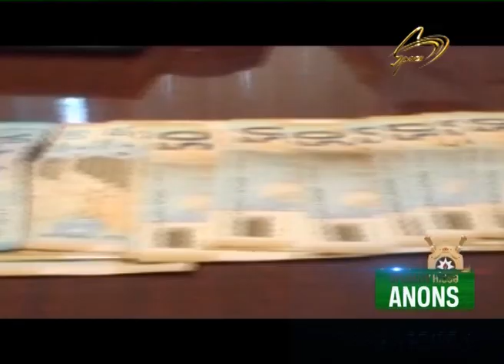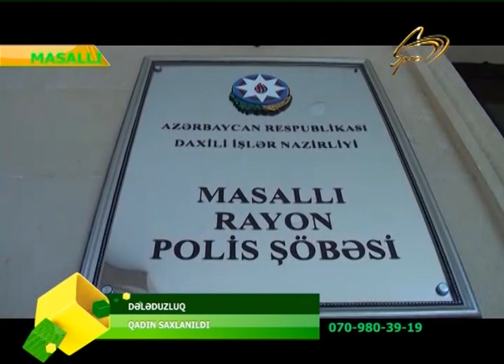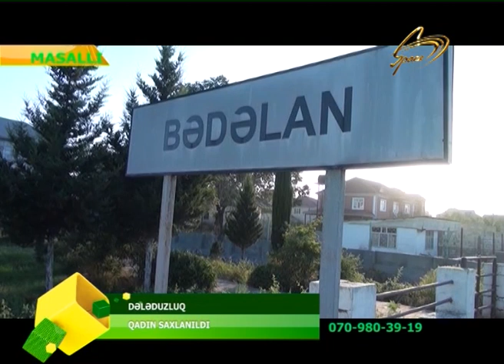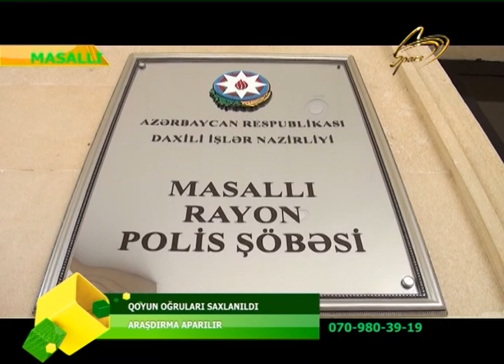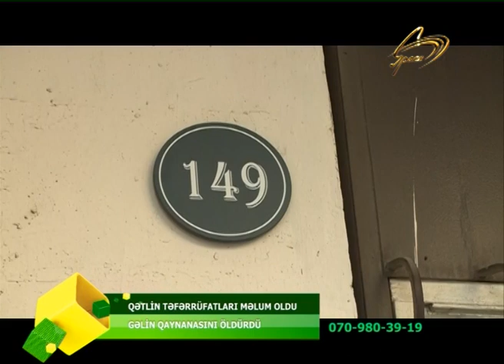20.09.2019_OPERATIV_HISSE